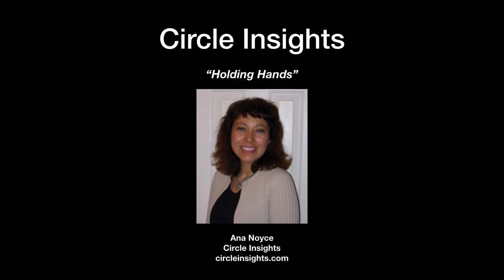Holding Hands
This short story reminds us all that we that we have the power to be present with another person and to hold each other up.

Light Language workshops

BOOKS
A Journey into the Sacred Heart

In the Mind of the Creator